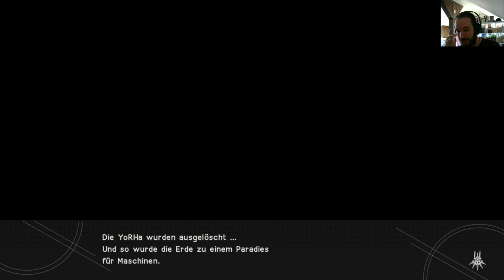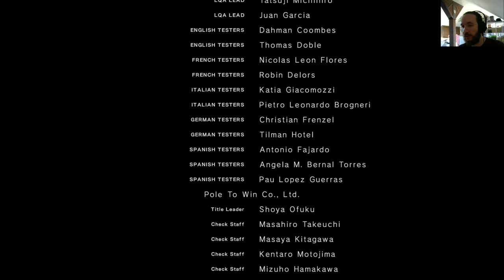NieR:Automata #02 [2K] 1440p UHD PC Gameplay in deutsch